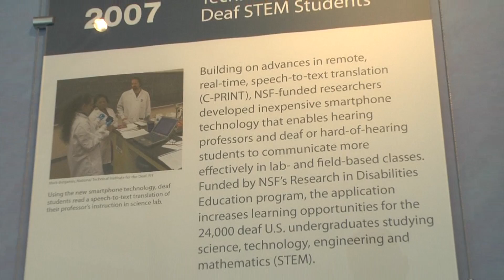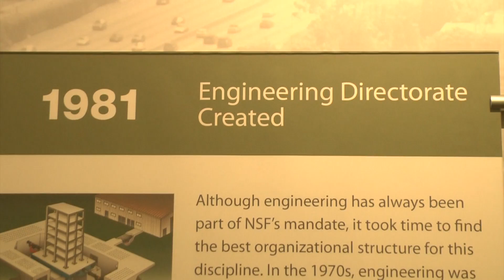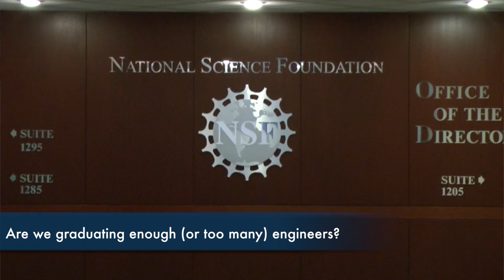Pramod Khargonekar, Assistant Director for Engineering, NSF - ASEE Interview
Dr. Khargonekar talks about exciting National Science Foundation projects, the Revolutionizing Engineering Departments effort and how ASEE members can best make use of NSF resources.

0:14 What great stuff is NSF funding now?
4:45 Tell us about the new "Revolutionizing Engineering Departments" initiative.
6:53 Tell us about Engineering Directorate funding ROI.
9:20 Do faculty and staff have to choose between teaching and research?
9:48 How do we improve retention in this rigorous discipline?
11:33 Are we graduating enough (or too many) engineers?
12:28 What is the I-Corps for Learning program?
14:07 How can ASEE members best navigate NSF and the funding process?